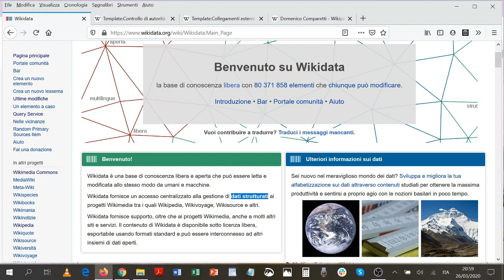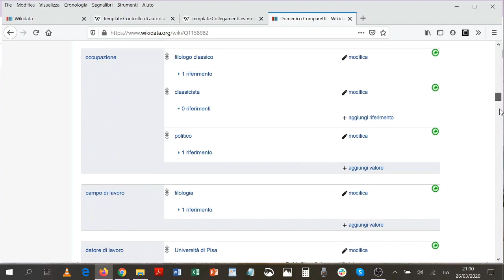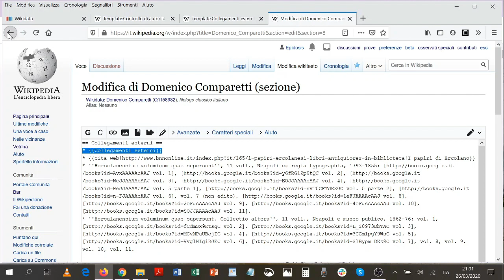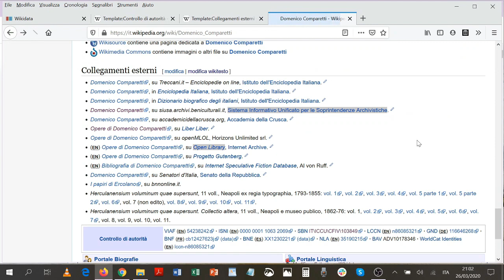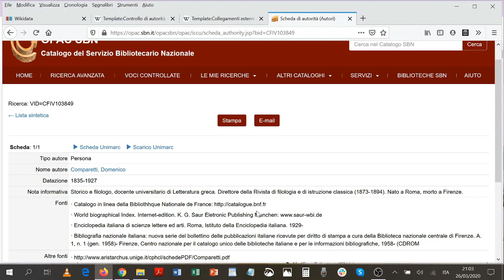Come dialogano Wikidata e Wikipedia?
Come vengono utilizzati e visualizzati gli identificativi Wikidata all'interno dell'enciclopedia libera: un breve spiegazione in video a cura del socio Wikimedia Italia e volontario Wikimediano Epìdosis,  che gestisce l'account Twitter @WikidataI, una raccolta di notizie e aggiornamenti dall'universo Wikidata.